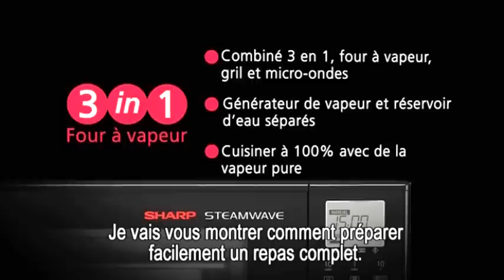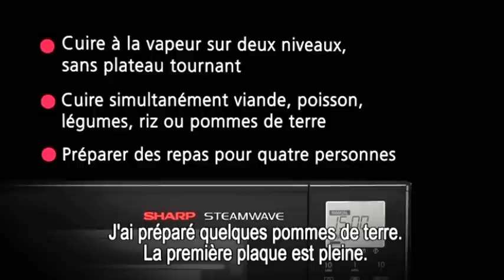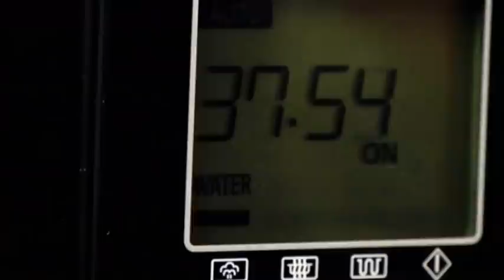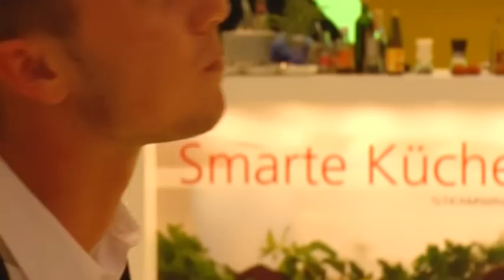La nouvelle cuisine: Steamwave de Sharp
Découvrez 'la nouvelle cuisine' avec le Steamwave de Sharp. Votre créativité culinaire ne connaîtra plus de limites ! Ce 3-en-1 est un four à vapeur, un grill et un micro-ondes. Il permet de cuisiner entièrement à la vapeur, de griller, de réchauffer et décongeler.